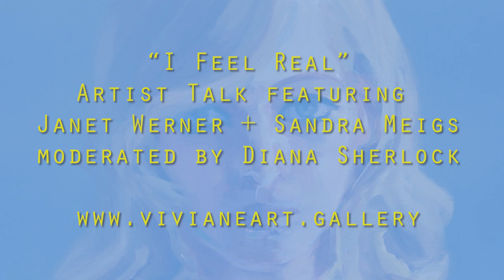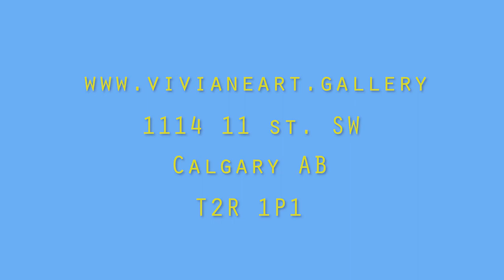Janet Werner & Sandra Meigs: I FEEL REAL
A conversation between Janet Werner and Sandra Meigs, moderated by Diana Sherlock.